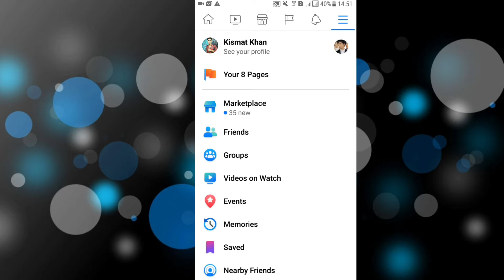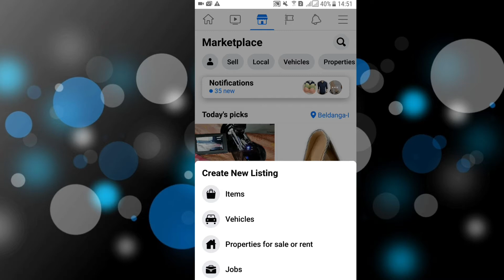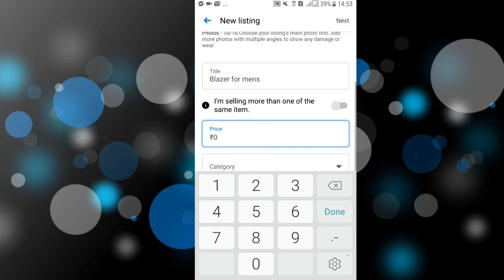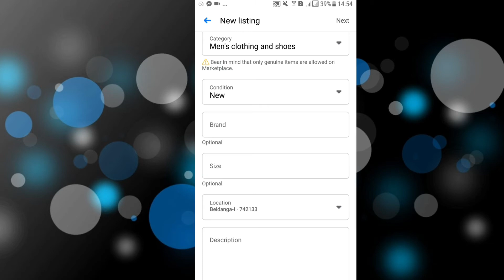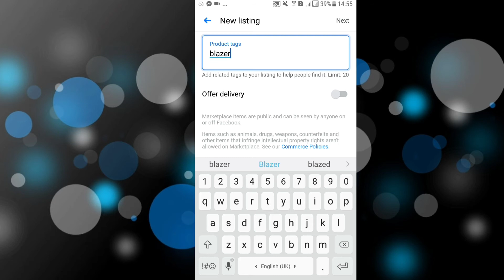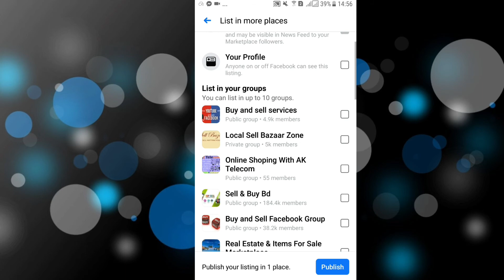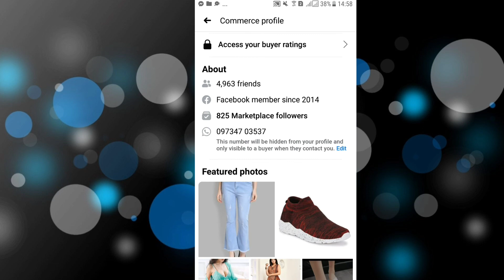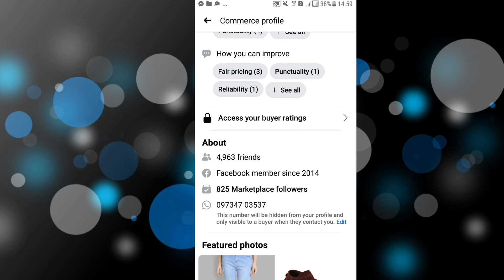Learn how to do listing in Facebook Marketplace Step by Step